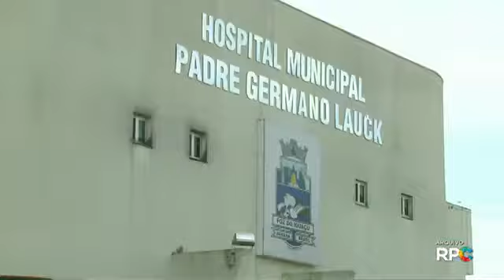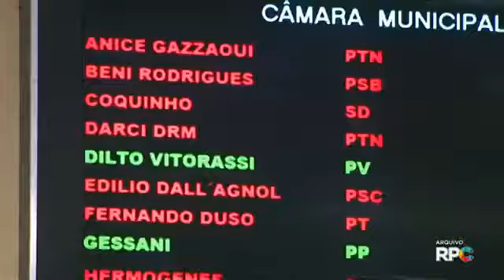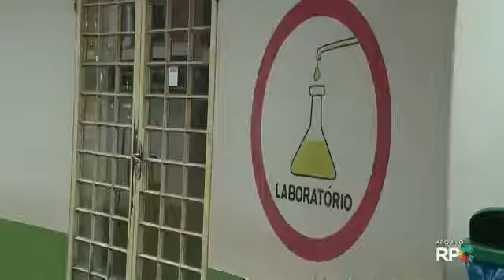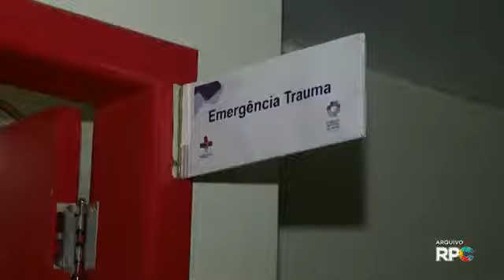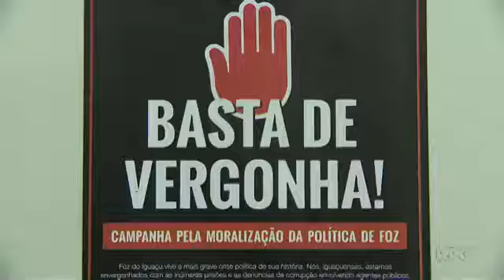Operação Pecúlio, que investiga desvio de dinheiro público completa um ano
GLOBO - Paraná TV 2ª Edição - 19/04/2017